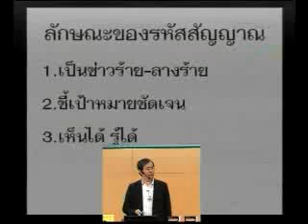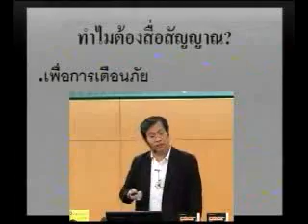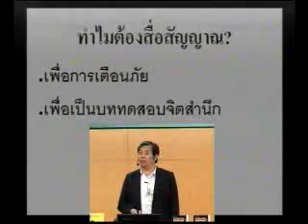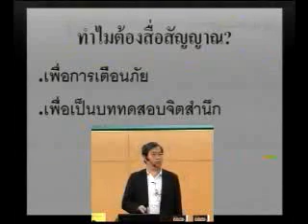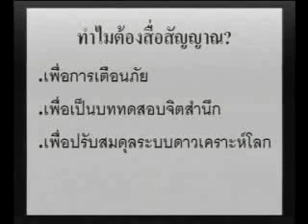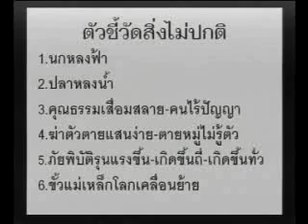ไขรหัสลับจากฟ้า 21/25 : ถ่ายทอดคลื่นความคิดจากจิตจักรวาล โดย: อาจารย์ปริญญา ตันสกุล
ในปี 2553 และปี 2554 ที่ผ่านมานี้ มีเหตุการณ์ที่หน้าเศร้าคือ มีสัตว์จำนวนมาก ที่พากันมาตายหมู่ในที่ที่ซึ่งปกติสัตว์เหล่านั้นไม่ได้อาศัยอยู่ที่นั้น ซึ่งในการสื่อพระโอวาทครั้งนี้ อาจารย์ปริญญา ตันสกุลได้มาเปิดเผยและไขรหัสลับจากฟ้าในเหตุการตายของสัตว์เหล่านี้
ถ่ายทอดคลื่นความคิดจากองค์จิตจักรวาล ครั้งที่ 167 (19 มกราคม 2554)
เรื่อง "ไขรหัสลับจากฟ้า" จำนวน 25 ตอน
ณ ห้องประชุม ชั้น 6 ตึกทอง บริษัท ไอ.ซี.ซี.อินเตอร์เนชั่นแนล จำกัด (มหาชน)
ถาม-ตอบธรรมะ โดย อ.ปริญญา ตันสกุล (จะใช้นามว่า ป.วิสุทธิปัญญา)